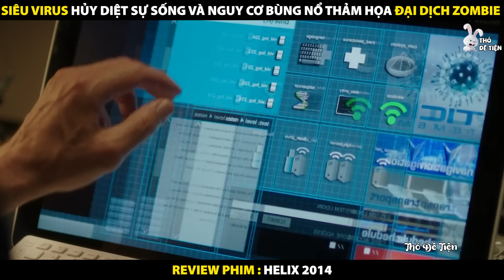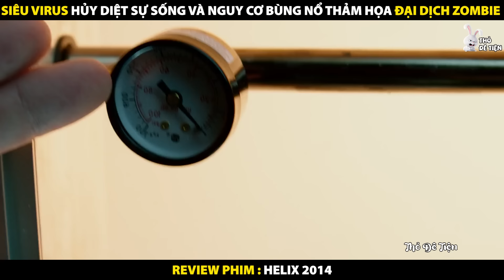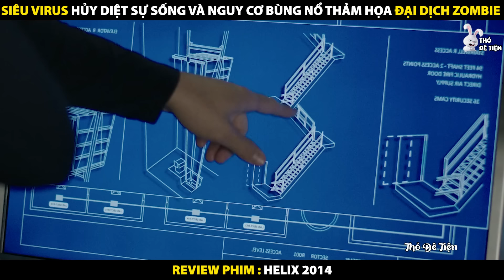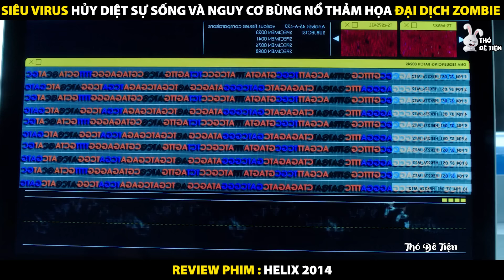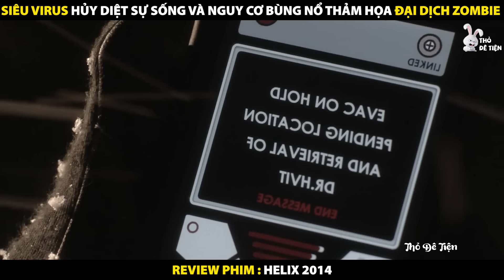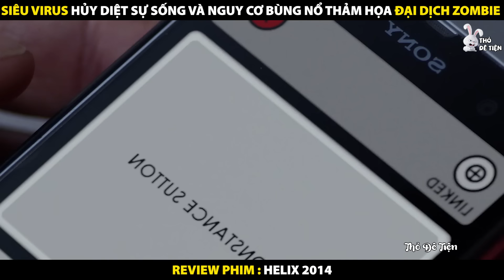Siêu Virus Hủy Diệt Sự Sống Và Nguy Cơ Bùng Nổ Thảm Họa Đại Dịch Zombie | Review Phim Helix 2014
Review Phim Helix 2014 | Tóm Tắt Phim
Siêu Virus Hủy Diệt Sự Sống Và Nguy Cơ Bùng Nổ Thảm Họa Đại Dịch Zombie